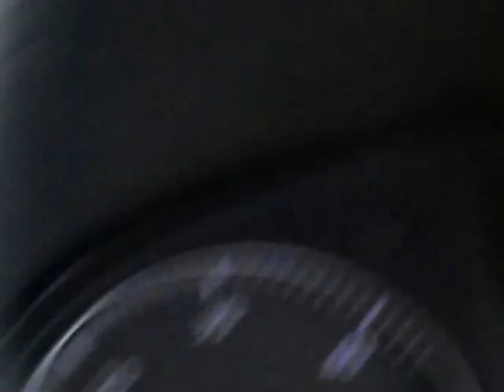Brother watching sister playing hockey but got distracted!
Tom was being looked after by his aupair and should have been watching his sister Katie play hockey at Wycliffe College. Got a bit distracted practising his driving skills then remembered the match, briefly!